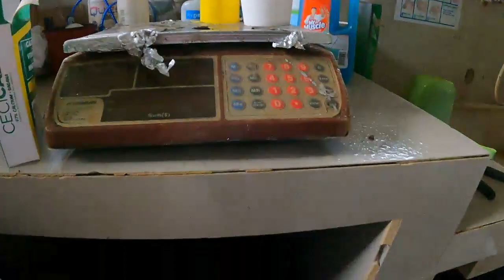WE JUST GOT HIT BAD BY A FREAK STORM, TREES DOWN, POWER DOWN